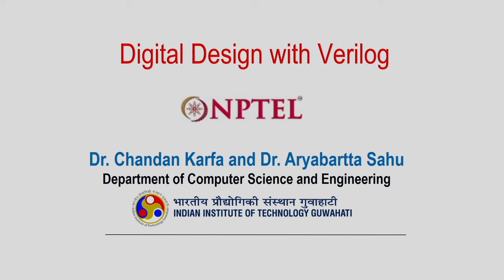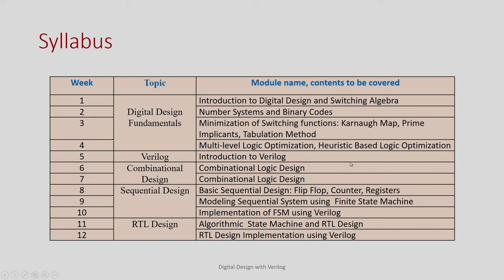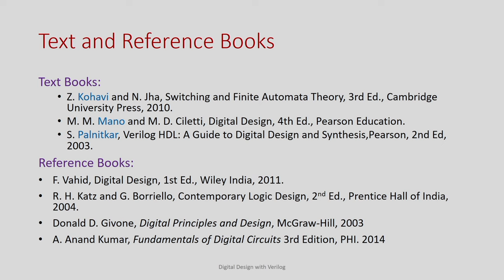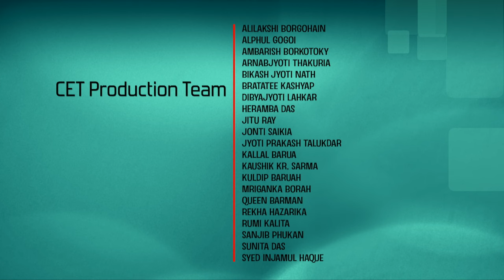Digital Design with Verilog: [Introduction Video]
Digital Design with Verilog
"Dr. Chandan Karfa,
Dr. Aryabartta Sahu "
Dept. of Computer Science and Engineering,